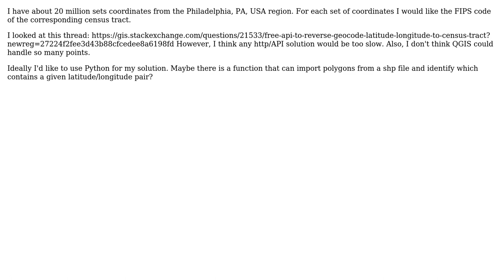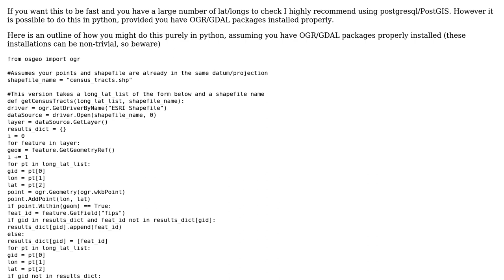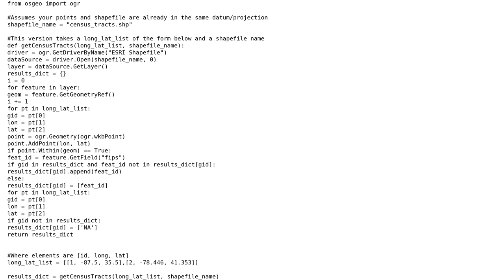GIS: Convert coordinates to census tract for large dataset (2 Solutions!!)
GIS: Convert coordinates to census tract for large dataset

With thanks & praise to God, and with thanks to the many people who have made this project possible! | Content (except music & images) licensed under CC BY-SA | Music | Images & others | With thanks to user Selah user littlexsparkee user GrantD71 and the Stack Exchange Network Trademarks are property of their respective owners. You are responsible for your own actions.